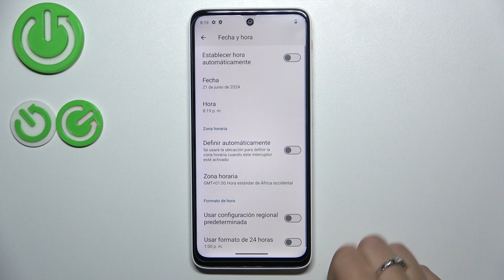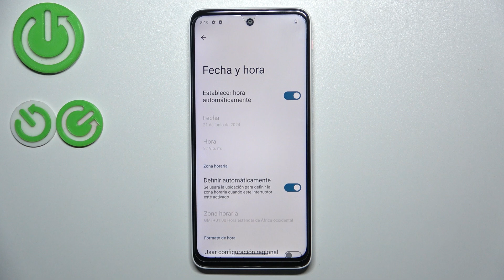Cómo cambiar la fecha y hora en Xreal Beam Pro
Aprende a configurar la fecha, hora y zona horaria en tu Xreal Beam Pro con esta guía sencilla. Te mostramos cómo ajustar estos elementos clave para que tu dispositivo esté siempre sincronizado con la hora local, garantizando un funcionamiento preciso y organizado.

¿Cómo ajustar la zona horaria en Xreal Beam Pro?
¿Dónde configurar la hora en Xreal Beam Pro?
¿Cómo sincronizar la fecha y hora en Xreal Beam Pro?
¿Cómo seleccionar la zona horaria correcta en Xreal Beam Pro?